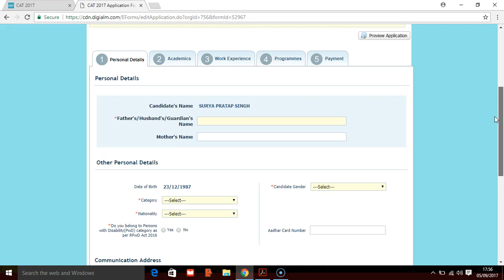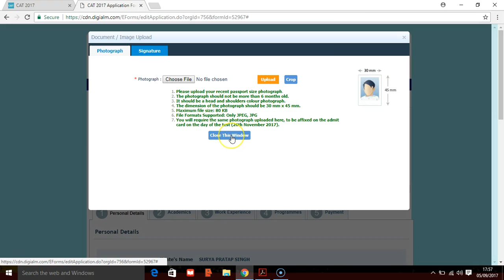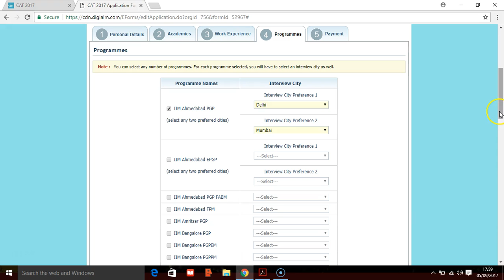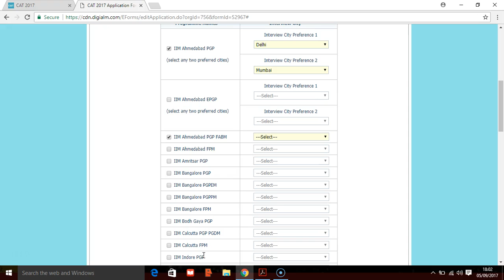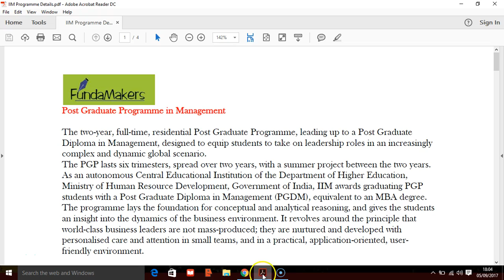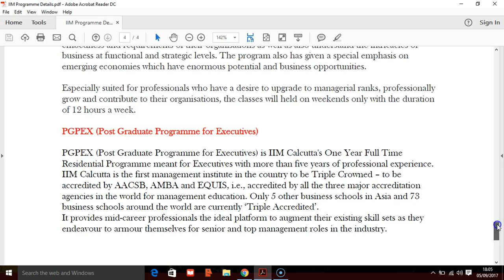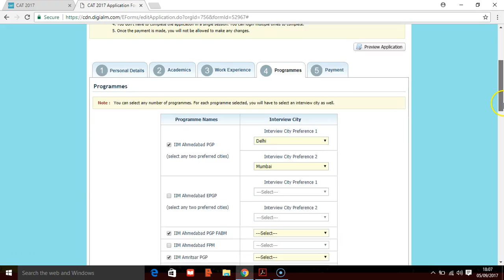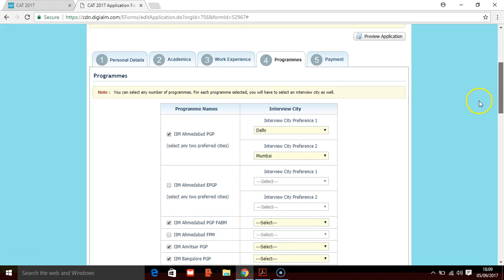CAT 2017 Form filling And Programme Details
All  about CAT 2017 form filling and IIM programme details. This video is for freshers who are filling CAT forms.

 Surya Pratap Singh is a motivational speaker and trainer. He uses wit, humour and sarcasm to reconstruct and redefine ethics and success mantra. A pass out of Delhi University and Jamia Milia Islamia University of Delhi, he has been associated with UNICEF,MERSK Sealines, Times Of India, and many more organisations for seminars and workshops on education, corporate ethics and personality enhancement. He is also counted among the top notch verbal ability trainers in India. He is the founder of FundaMakers.

Your true partner to Aptitude Tests.
MBA/Banking/SSC/Other Govt. Exams
A team of passionate teachers committed to give the best of Test-Prep for Bank Entrance Exams,SSC and all govt exams.
The goal is to provide best education at almost no cost.